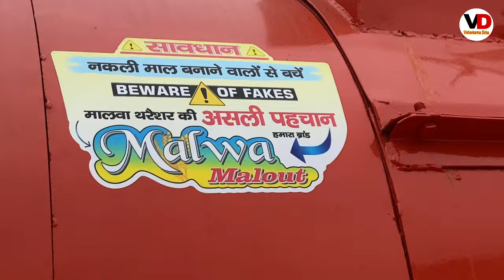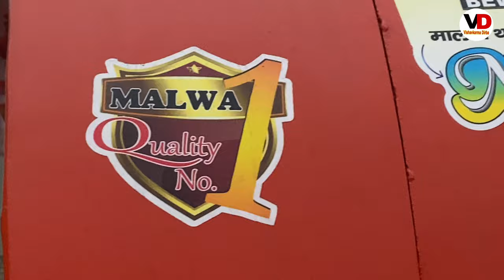Malwa Thresher backside Tokri Model 2022 New Features Machine 👌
Editing:- Jashan

Helpline:- E cat Institute Dirba